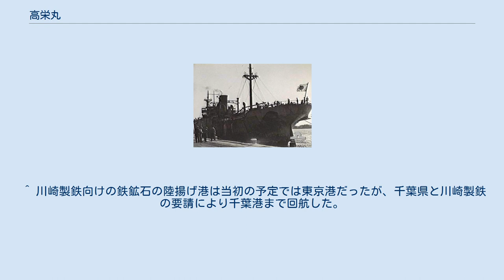高栄丸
高栄丸（こうえいまる、旧字体：高榮丸）は、1934年に進水した高千穂商船・大同海運所属の貨物船。
太平洋戦争中に日本海軍により機雷敷設艦として徴用され、各地の機雷敷設に従事して複数の潜水艦撃沈に貢献した可能性がある。
終戦まで残存し、戦後も15年以上商業航路で活躍した。
 高栄丸は大同海運が太洋海運と共同設立した高千穂商船の最初の所有船として計画された。
大同海運は、1930年（昭和5年）の設立当初、他社からの運航委託船と長期傭船の運用に特化した会社で、自社船を保有しない主義であった。
しかし、自社船保有の必要を感じ提携企業の太洋海運とともに子会社の高千穂商船を新設すると政府の船舶改善助成施設による補助金を活用して実質的な自社船を建造することになった。
 三菱造船長崎造船所で起工され、1933年（昭和8年）9月3日に進水して高栄丸と命名される。
1934年（昭和9年）1月10日に竣工した。
建造費用については第一次船舶改善助成施設による補助を受けており、その見合い解体船として、貨物船「チョイサン丸」（片桐寅吉、1,984トン）を充当した 。
 高栄丸の設計は、広海商事の貨物船広隆丸と同型の6,000総トン・1万載荷重量トン級の大型貨物船で、北米から日本への材木と穀類のばら積み輸送を主用途と想定していた。
船体は船首楼・船橋楼・船尾楼を有する三島型であった。
ディーゼルエンジン1基・スクリュー1軸により、航海速力13ノットを発揮した。
同時期の日本の北米材輸入用貨物船には、関東大震災の復興需要が一段落して材木運賃が低下していることや欧州系船会社の高速貨物船投入に対応するため、高速化や船橋楼の拡張による船内容積拡大を図った船もあるが、高栄丸を含む広隆丸型5隻は従来型の仕様である。
広隆丸型は堅固な構造で甲板への貨物積載に適していたことから、不定期船として経済性が高く好評で、その後も宇洋丸型貨物船、昭浦丸型貨物船、富士川丸型貨物船の略同型8隻を加えて総計13隻が船体の基本設計を同じとして建造されている。
 高栄丸の船名は船主である高千穂商船の社名の頭文字「高」を冠したもので、第三次船舶改善助成施設を利用して1937年（昭和12年）進水の同社姉妹船も、同様に高瑞丸と命名されている。
なお、後に合併で高栄丸の船主となった大同海運は高栄丸が太平洋戦争を生き残って長寿を保ったことにあやかり、1949年（昭和24年）竣工の高和丸から1958年（昭和33年）竣工までの全ての所有船に「高」の頭文字で始まる船名を付けている。
 竣工した高栄丸は、大同海運の運航船として北米定期航路に配船された。
同社同型2番船の高瑞丸、広海商事所有の同型船広隆丸、広徳丸、広盛丸もすべて大同海運の運航船として北米定期航路に投入されている。
 太平洋戦争開戦が迫ると、高栄丸も日本海軍に特設敷設艦として徴用されることになり、1941年（昭和16年）8月15日に特設艦船籍に入った。
船倉を機雷庫や兵員室とし、上甲板上には機雷を運搬・敷設するための軌条が敷かれ、船尾両舷に機雷を投下するための開口部が1箇所ずつ設けられた。
武装は12cm砲4門と対空用機関銃のほか、機雷庫内に350個・整備用の格納所に200個など最大約700個の機雷を搭載可能であった。
機雷の搭載力は大きかったが、正規敷設艦に比べると機雷の敷設軌条が2本（正規艦は4-6本）と少なく、機雷庫から上甲板への機雷搬出も商船時代のデリックを使用するため動揺時の作業が難しく、敷設能力は劣った。
 戦時中の1943年（昭和18年）11月17日、船主の高千穂商船が大同海運に合併されたことに伴い、大同海運に移籍した。
 特設敷設艦となった高栄丸は、防御用機雷堰の構築に従事した。
特に太平洋戦争の後半は海上交通路を保護するための対潜水艦用の機雷堰の構築に活躍しており、機雷敷設部隊である第18戦隊に所属して、海上護衛総司令部の下で作戦行動を行った。
高栄丸が敷設に参加した機雷堰による戦果として、1944年（昭和19年）1-2月に黄海機雷堰（1943年5-6月敷設・機雷6000個）付近で行方不明となったアメリカ海軍の潜水艦スコーピオン、同年10月に同じく黄海機雷堰付近で行方不明となった同エスカラー、1945年（昭和20年）1月に沖縄近海の支那東海第4機雷礁（1944年6月19-20日敷設・機雷1650個）付近で行方不明となった...